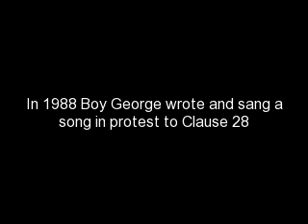Section 28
Section 28 of the Local Government Act 1988 was a controversial amendment to the United Kingdom's Local Government Act 1986, enacted on 24 May 1988 and repealed on 21 June 2000 in Scotland, and on 18 November 2003 in the rest of the UK by section 122 of the Local Government Act 2003. The amendment stated that a local authority "shall not intentionally promote homosexuality or publish material with the intention of promoting homosexuality" or "promote the teaching in any maintained school of the acceptability of homosexuality as a pretended family relationship